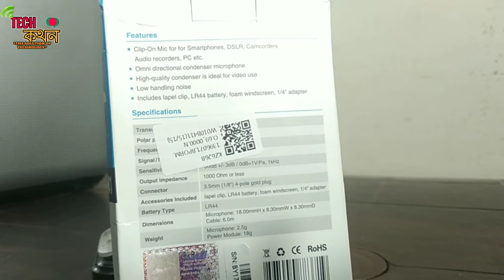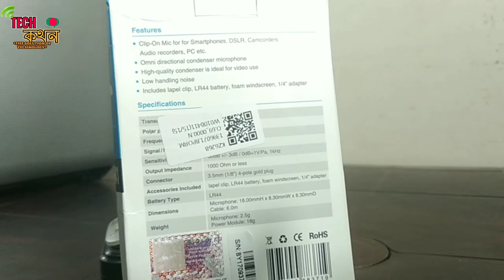Best budget microphone for youtuber|Boya by-m1 microphone UNBOXING and review in bangla,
Hey this is Tech kothon
In this video i have unboxed a great lavaliar microphone that I have bought from AliExpress .I have also given you a quick review about the lavaliar microphone which is from Boya with the model number By-M1.It is a great microphone.It has a great sound quality within that price range .The noise cancellation process is very very good for this lavaliar microphone.Youtubers can buy and use this microphone for their purposes.

Product links are here
1.Boya by-m1

Thanks ...